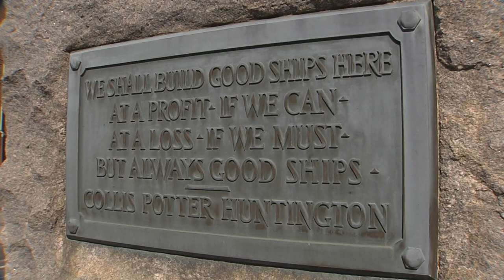The Story of USS Thresher – Lest We Forget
April 10, 2021, marks the 58th anniversary of the tragic sinking of the submarine USS Thresher – a story that every shipbuilder needs to know and pass down. Take a moment to watch this video message from Newport News Shipbuilding President Jennifer Boykin and Ron Murray, vice president of Quality, as he shares the story of Thresher.